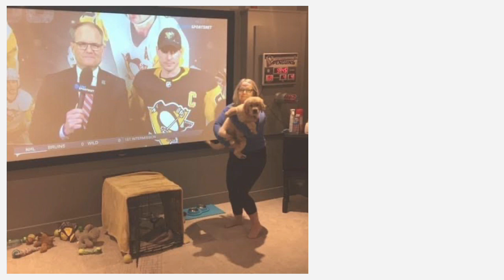I Can't Stop thinking About You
A song wrote and video I made using dogs from people and friends from my hometown of Verdun and music by Suzanne Yada of Little Spiral

V1
All I know is I'm sitting here tonight
Waiting here for you under the bright moonlight
All I want to feel is the passion in your touch
All I want to feel is your love I crave so much

V2
If the sun doesn’t shine will I will feel the rain
I could learn to live without the pain
But as I walk alone in the morning dew
I just can't stop thinking about you

Chorus
I'm sitting here while the candle's burning bright
There's a guitar playing the blues deep into the night
While It's playing some sad old blues
I  can't stop thinking of you

Bridge
The moon  will rise and the sun will go down
All I feel is the love that's all around
 I replaced my loneliness with the stars above
By missing you and falling in love

Written By Danny Brushett
YT Little Spiral. 49